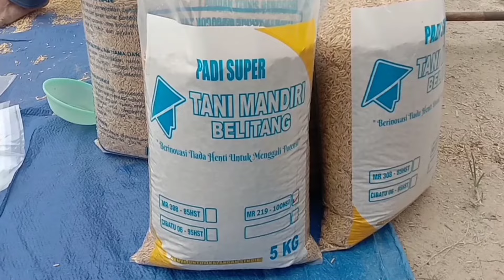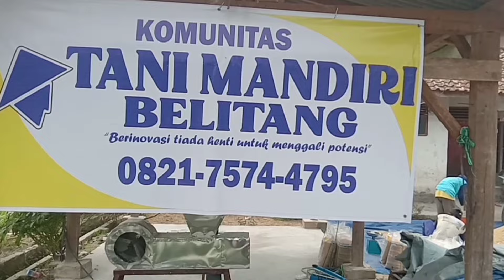BIBIT PADI MR 219 PROSES PENGEMASAN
Bibit padi Mr 219 proses pengemasan secara manual padi berkualitas padi Mr 219 di kemas oleh tani mandiri belitang